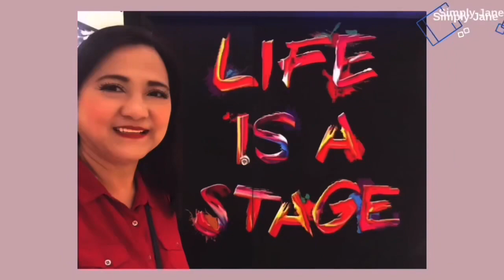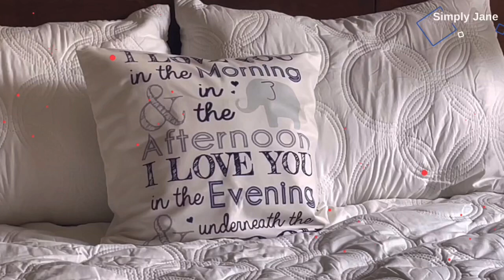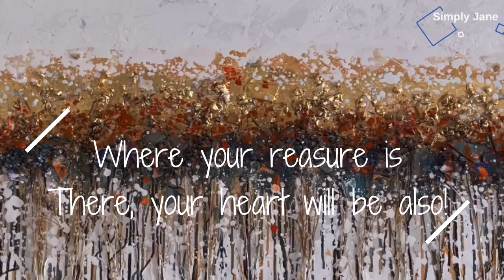Story Behind the Painting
In this video, watch Simply Jane’s sharing of the story behind the painting. Decors in our homes need to be conversation pieces and significant windows to our souls.